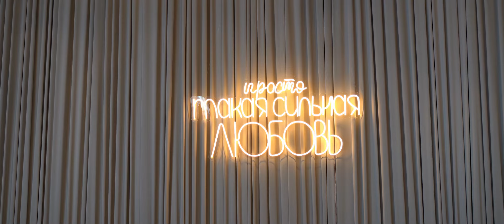Видео-перевертыш. Смешное интервью на свадьбе. Подмена вопросов для гостей на свадьбе.